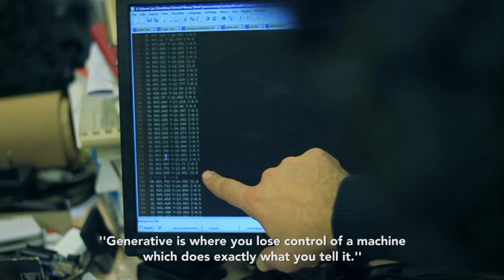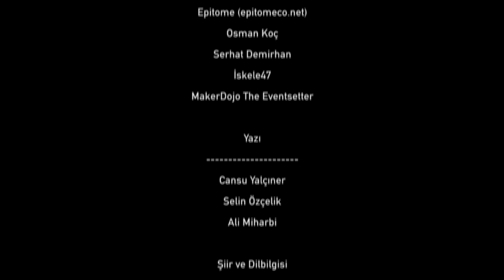Bager Akbay: Deniz Yılmaz'ın Hazin Hikayesi